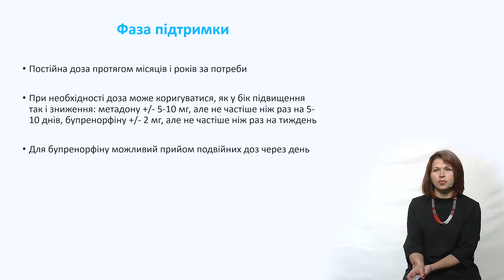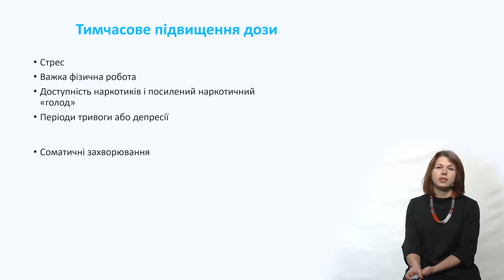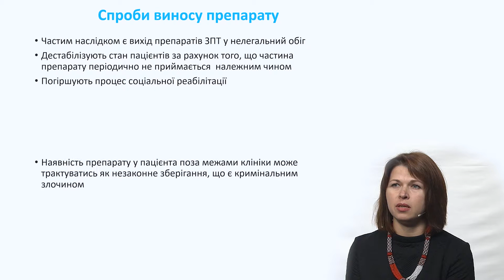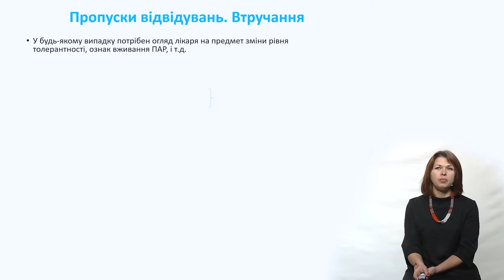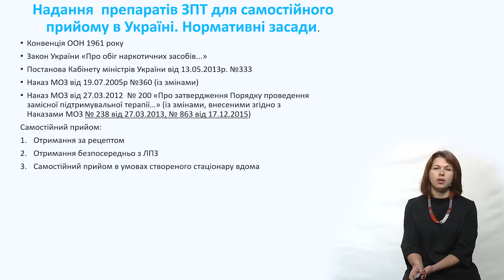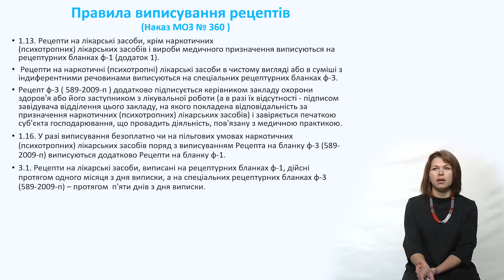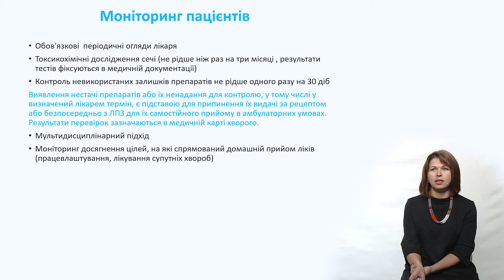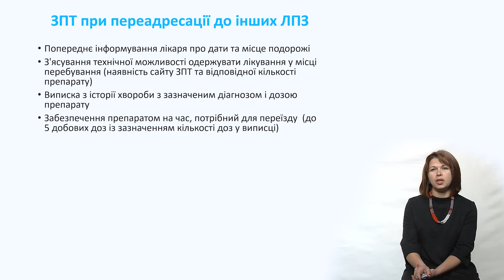Тема 9. Перебіг ЗПТ